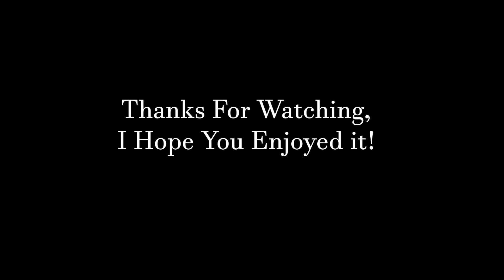Wooden Witchy Cabin Speedbuild Minecraft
This was inspired by Blisschen and their style of videos, I hope you enjoyed ^w^
Shaders= BSL
Texturepack = Mizuno's 16 Craft
CIT Pack = Ghoulcraft Mega